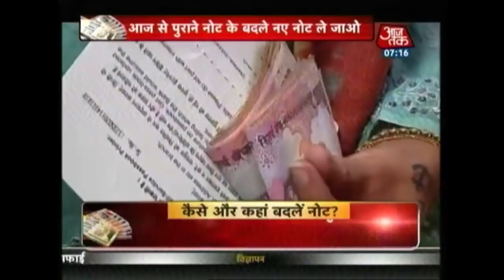India Goes To Banks: Long Queues To Exchange, Security Beefed Up As Banks Reopen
Huge rush and long queues were witnessed at the banks across the country today as people get in line to get rid of their Rs 500 and 1,000 rupee notes.